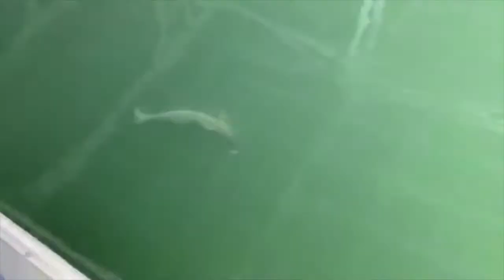STRIPED BASS FISHING IN A MARINA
Catching a giant striped bass in a private marina